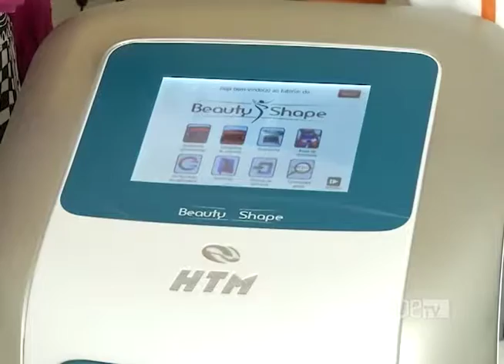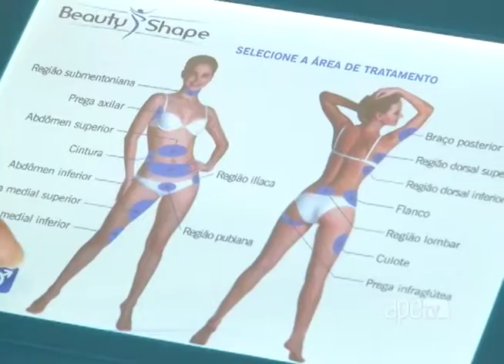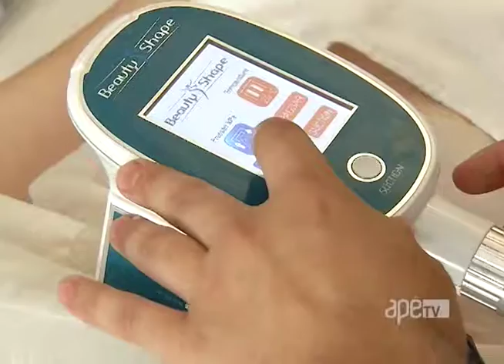ApêTV - Saiba o que é criolipólise de contraste 01/10/16